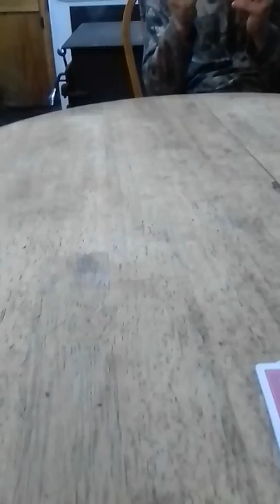Playing cards with 💰